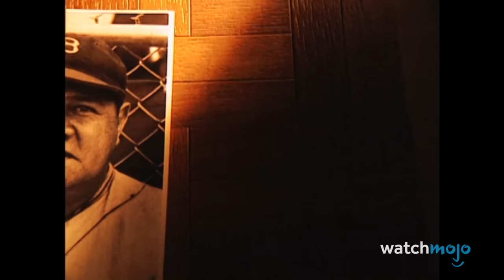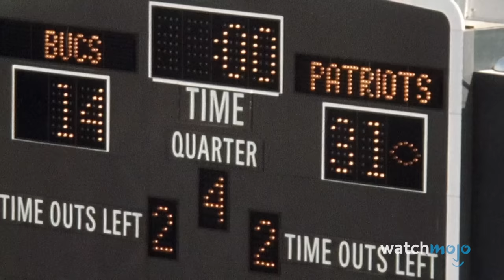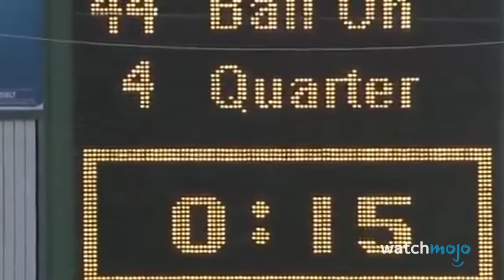Top 10 Worst Sports Teams Of All Time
These losing streaks are historic! For this list, we’ll be ranking the sports teams that either suffered long-standing losing streaks or that otherwise endured bouts of ill luck. Our countdown includes The 1971 Buffalo Bills, The 1992-93 Philadelphia 76ers, The 1976 Tampa Bay Buccaneers, and more! Are you a fan of any of these teams? Show your support in the comments!